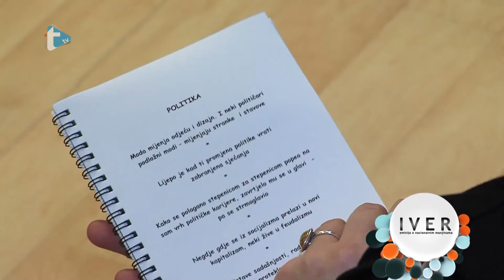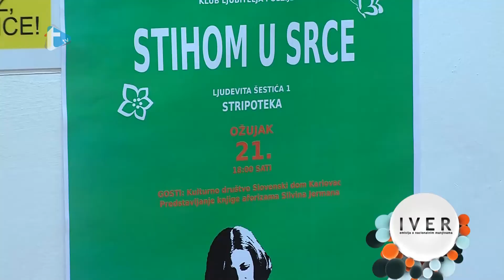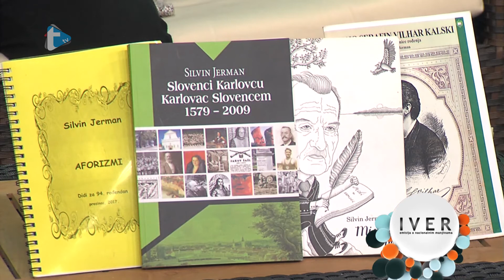Iver - 23. 3. 2018.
Iver
Trend tv